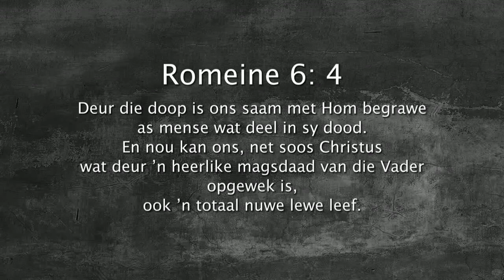Oordenking 15 Augustus 2018